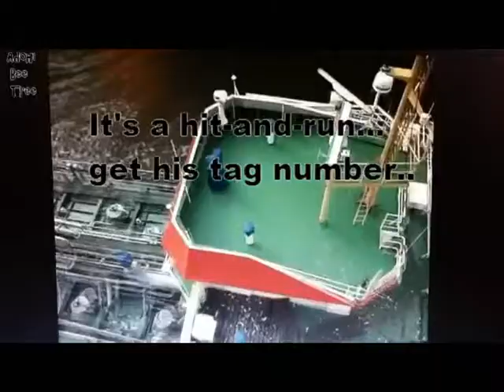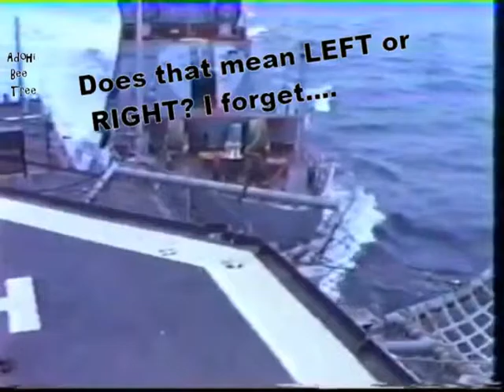Smaller Ship CRUSHED completely; Marine accidents compilation cargo ships; amazing footage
When I first saw the raw footage of these incidents here, I was struck that some of them seemed rather odd. No one else had captured the weirdness of these events, so on some of these clips I have attempted to describe to you my skewed (but not necessarily funny)  perspective of those events. Such as the Russian military airboat forcing his way onto the beach somewhere in Russia. According to what I read about it, the people were not supposed to be in that area and the Russian military was being somewhat asinine. I looked at that and saw someone trying to look cool arriving at a Spring Break beach party. Also, I tried to avoid any clips with serious injury or worse, as I don't like to make dark and depressing videos. There are plenty of those type of videos already on Youtube, so I don't need to add to the carnage. So if I still manage to offend anyone here, let me apologize in advance and say that that it was never my intention to make light of someone else's woes. Just to show a different perspective is all I was going for here. Thanks.       Sincerely, Adohi

Music by Josh Woodward - song is I'm Letting Go. Be sure to check out Josh's website, some great music there